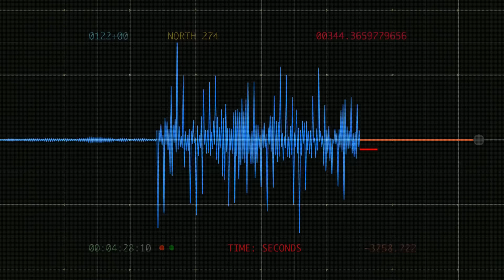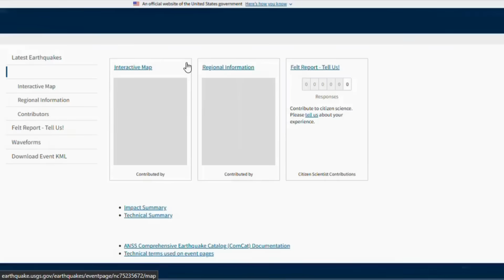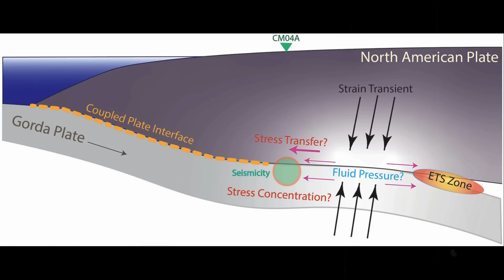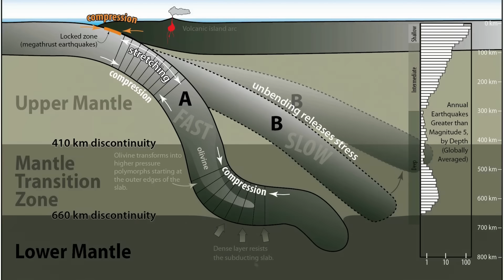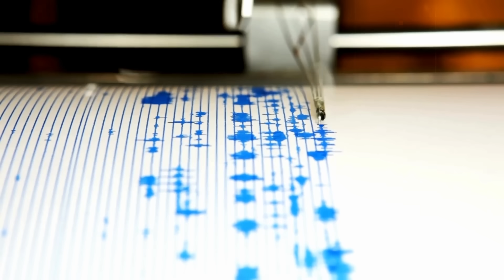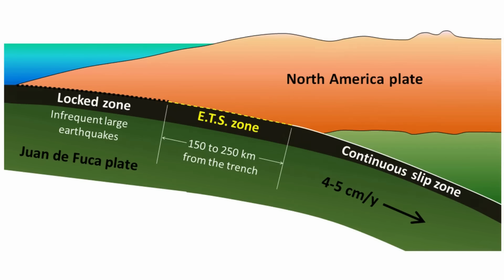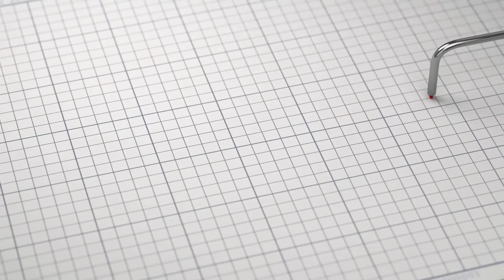🔴 Breaking: Multiple Aftershocks Strike Oregon Coast – West Coast On Alert!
The earth trembles, the ocean groans, and millions of people along the western seaboard of the United States are left asking urgent questions: when the sea floor shakes repeatedly within the span of a single day, is this simply a cluster of passing tremors, or is it a warning of something far more catastrophic on the horizon? How fragile is the delicate line between daily life and seismic chaos in one of the most volatile fault systems on Earth? Could these shocks be the beginning of a chain that unleashes the dreaded full rupture of the Cascadia Subduction Zone?
CHAPTERS
00:00:00 Opening Questions
00:00:35 The September 9th Earthquake Sequence
00:03:56 Scientific Analysis and Implications
00:05:43 Emergency Response and Community Impact
00:06:42 Historical Context and Tohoku Comparison
00:07:53 Technical Seismic Analysis
00:10:07 Current Research Focus
00:10:56 Call to Action and Engagement